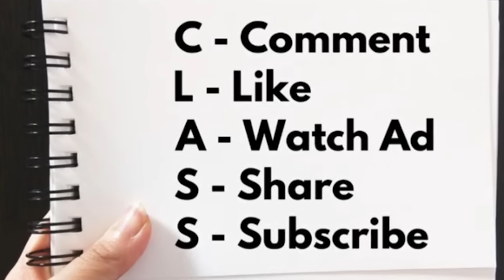中環充氣奇蹟，主辦方講大話被踢爆太不濟｜雖不是政府「盛事」，但策展人不稱職｜當代藝術與公眾對話的再思考，AI 藝術帶出來的法律思考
更多精彩内容：
贊助本頻道，直接課金支持！

炒港股定美股？Why not both？90後投資經理阿言利用 Event-Driven Approach 港股投資策略，多次命中數倍股、十倍股，戰績輝煌。美股方面，90後投資經理阿言團隊聯乘AI趨勢交易團隊，全港首創美股AI趨勢交易全權委托投資服務！如果你有興趣搵90後投資經理阿言管理Portfolio，可以到以下連結填寫Google Form：

90後投資經理阿言 IG：@aryin_invest

【初心入門班：股票基本概念篇】
【進階操盤班：財技及莊家篇】